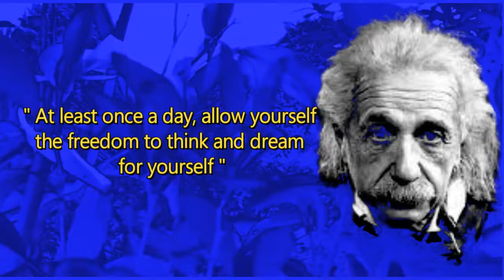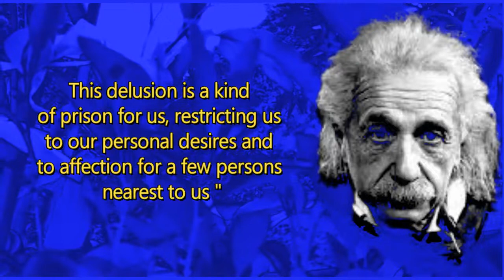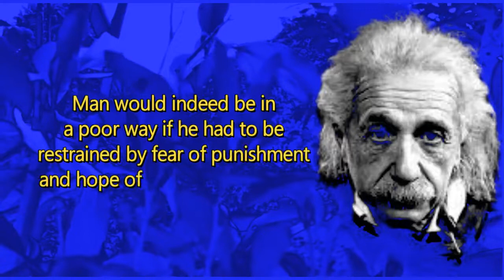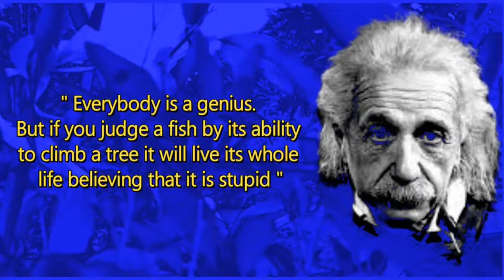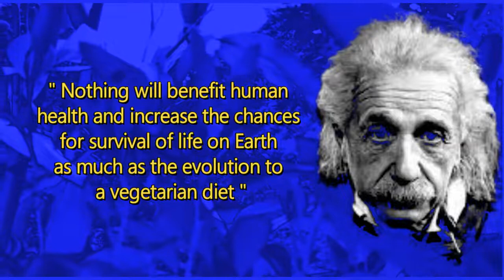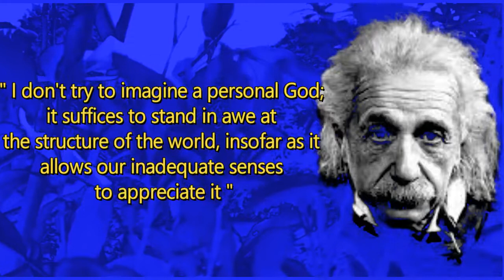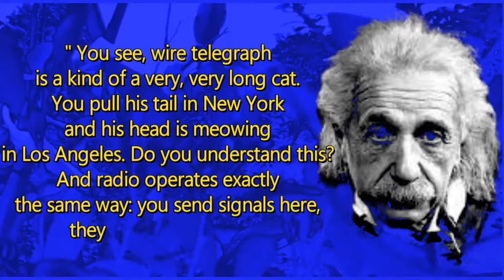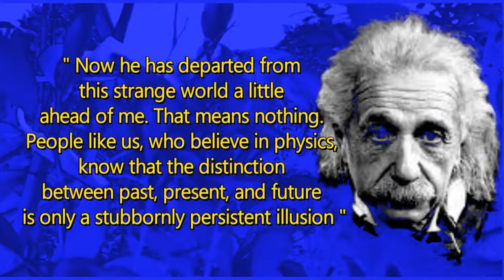Learning Is Experience. Everything Else Is Just Information | Albert Einstein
Learning Is Experience. Everything Else Is Just Information
30 Quotes Of Albert Einstein